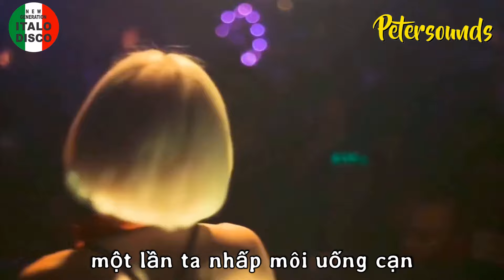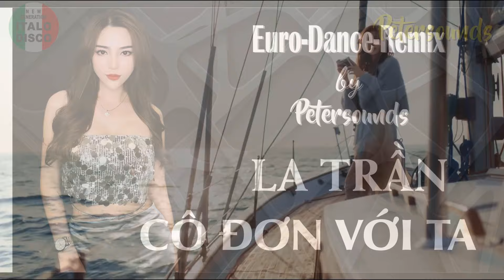Cô Đơn Với Ta - La Trần - Petersounds Remix - From Chinese Melody - Trance Version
Các bạn yêu nhạc và mến Peter, luôn mong chờ nếu có thể tặng mời mình ly cáfe sữa đá , xin bấm vào nút $SUPER THANKS nhé, xin cám ơn các bạn đã luôn ủng hộ.

Cô Đơn Với Ta
Nhạc Hoa
From Chinese Melody
Sáng Tác - Composer :  向雪懷,  河合奈保子

Lyric,

một mình với đêm tối
lạc loài
tìm hơi ấm thoáng qua
để nhận lấy chua xót
vì giờ
toàn cô đơn với ta
ngắm một chút men đắng
vào lòng
rượu cay hay khoé mắt cay
người đã cho tôi
câu hứa trên môi

rồi người đã quay bước
để lại
một con tim héo khô
từng chìm đắm trong những
hẹn thề
mà giờ đây sao
chỉ mỗi tôi
ngột ngạt đến cay đắng
tận cùng
còn người dường như
chẳng quen
đến với tôi như cánh chim
phiêu bạc

lòng sao vẫn mãi
chẳng thoát ra cơn si
mẹ tình ái
tình là chi
lòng người có chi

người giờ xa khuất
ở cuối đêm tối
một mình ta vẩn đơn côi
kẻ bàng quơ đôi lời
còn người tin mãi
không thôi
một lần ta nhấp môi uống cạn
để rồi say mãi thiên thu
đến cuối cuộc đời
ta vẫn không buông tha
những dối lừa